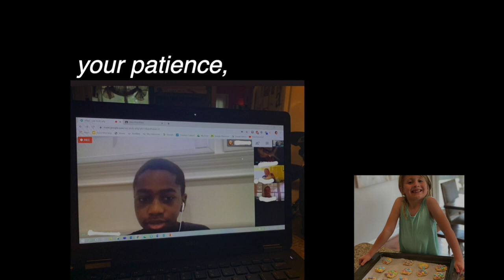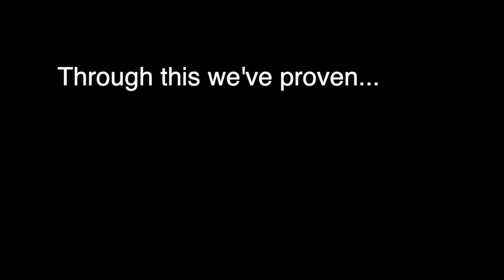St Luke School Hello